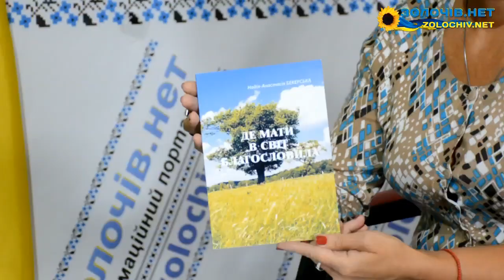Інтерв'ю із матір'ю загиблого бійця із Золочівщини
Надія Бекерська, мама загиблого бійця АТО – Михайла Бекерського (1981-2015) із села Розворяни (Золочівського району) пише вірші, які присвячує пам’яті свого сина.

Чи віщувало серце матері  горе втрати сина? Яким був Михайло?

Розмовляла із матір'ю бійця Галина Гупало.